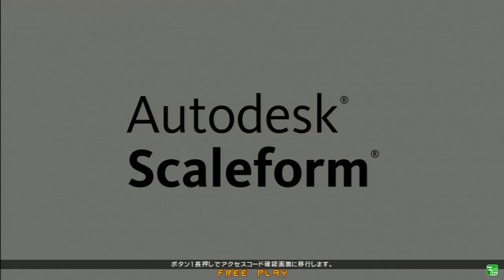ミカド | Mikado GGXrd Rev2 Ver.2.10 12月15日闘神祭 店舗予選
GUILTY GEAR Xrd REV2闘神祭店舗予選大会動画です！！
トーナメント表、参加者一覧はこちら
高田馬場ミカド | MIKADO GGXrd Rev2 Ver.2.10 12/15(日) 闘神祭 エリア決勝大会

下記に対戦開始時間と組み合わせを纏めています。
(Below are the time stamps of the match start time and their combinations.)